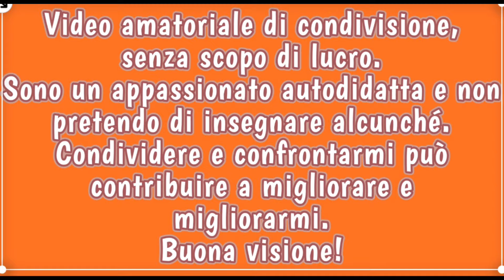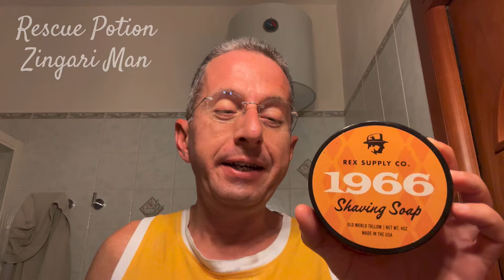1966 by REX Supply & Co.-Tatara Muramasa lametta Tatara settaggio 3/2/1 -Oumo Brush Manchurian 29 mm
Ciao a tutti! Stamani un set tallowato americano by
REX Supply &Co. 1966 è il secondo del trittico (1955,1966,1977). Profumazione bella fresca, frizzante e vivace a base di mandarini, bergamotto e legno di sandalo. Rasoio Tatara Muramasa, dal taglio chirurgico, sicuro, efficace, avveniristico ed armato con la lametta Tatara.
💈🪒SOTD🪒💈
- dally skin cleanser by Depot
- olio prebarba alle mandorle dolci by Extró Cosmesi
- sapone da barba 1966 by REX Supply & Co.
- pennello tasso Manchurianby Oumo Brushes
- talco finissimo by Clubman Pinaud
- crema riparatrice Pro Victis by Saponificio Varesino
- balsamo dopobarba 1966 by REX Supply & Co.
- aftershave splash 1966 by REX Supply & Co.
- Rescue Potion Zingari Man
- acido jaluronico l'Erbolario
- Fresco di Sicilia - estratto di profumo by Pantarei